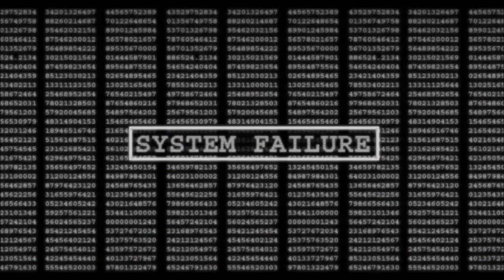Minecraft: Hunger Games, Game 100- Celebration?